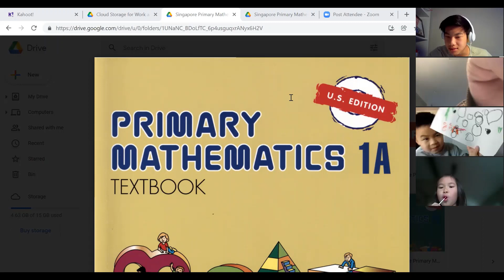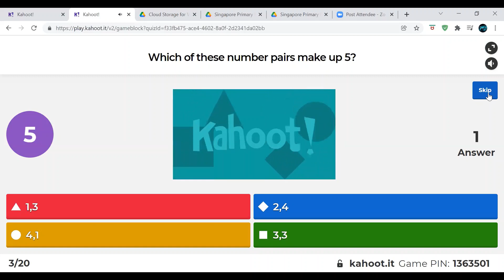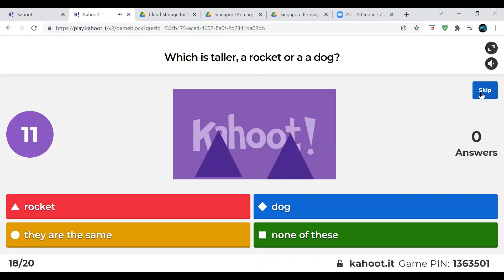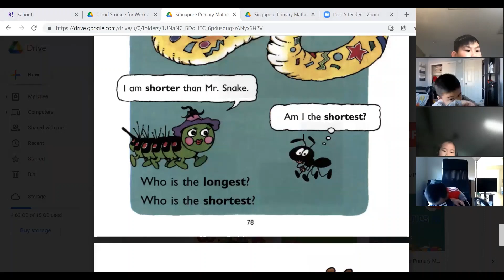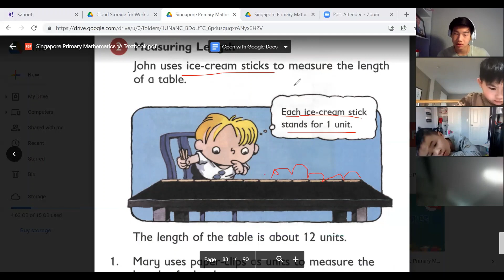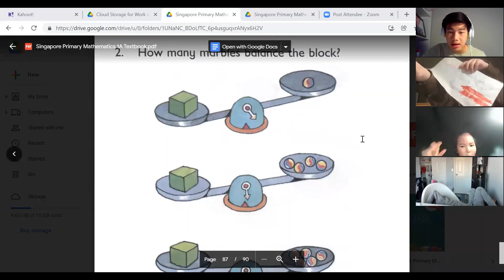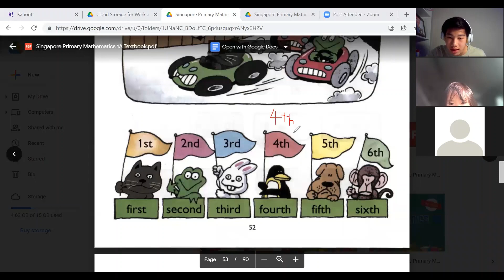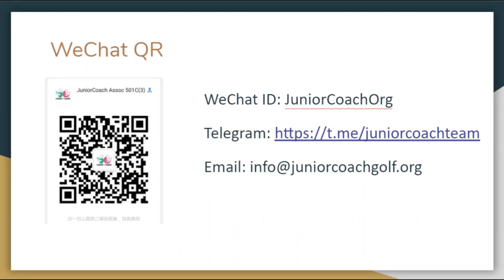Singapore Math Level 1 (10) by Junior Coach Jonathan Pan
JuniorCoach Golf Association aka JuniorCoach Association is dedicated to providing free lessons to  junior  through student-led coaching, while our JuniorCoaches will also learn the importance of giving back to the community. Through our programs, kids will learn the importance of hard-work, tough mentality, and positive attitudes, important to success in life.